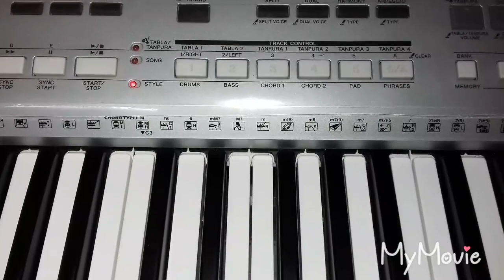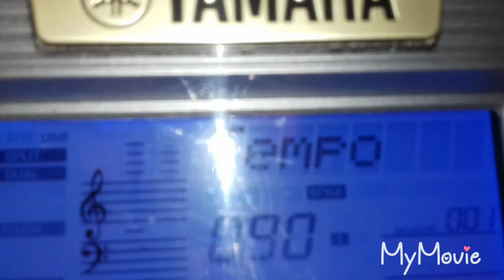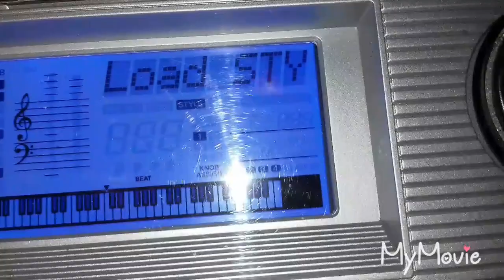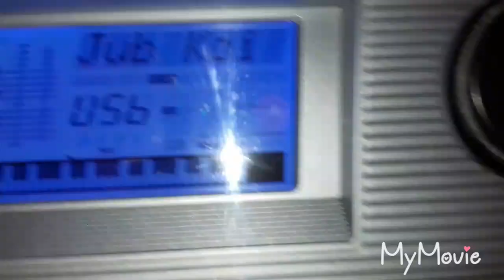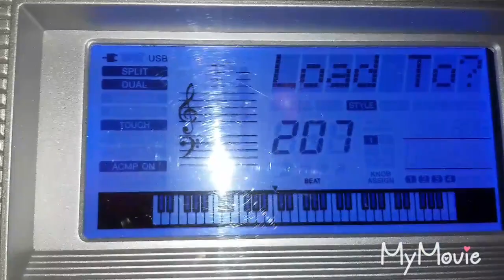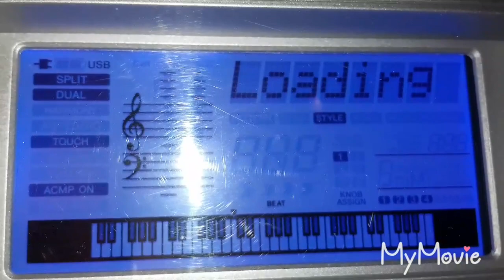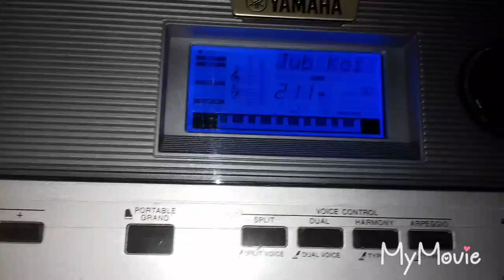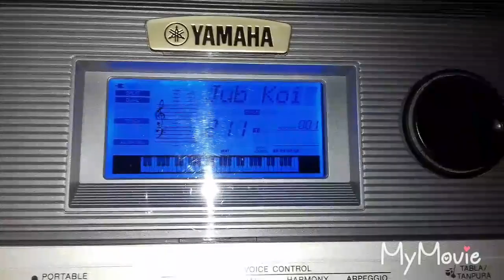How to load style file via USB, Pendrive in Yamaha psr i455.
Usb pendrive se style file ko apane Yamaha i455 keyboard me kaise load karen, mere es vidio se aap aasani se seekh jaayenge. Slow aur tutorial tareeke se bataya gaya hai.
Doston aasha karata hun ki mera ye vidio bahut pasand aayega.